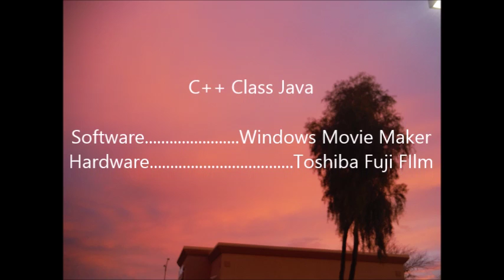C++ Class Java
A report of what I'm doing.